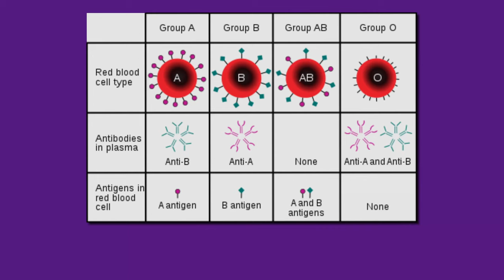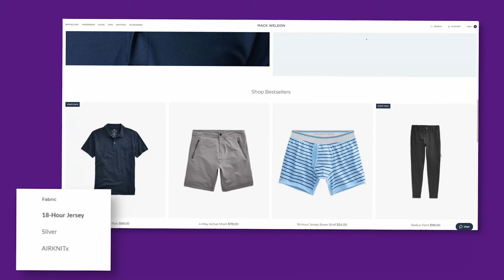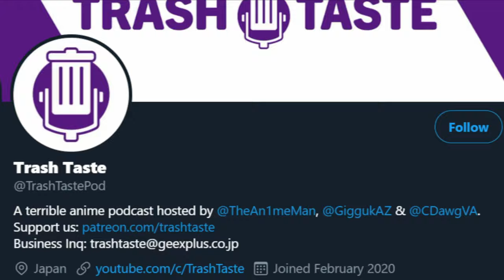Japan Is A Real Life Gacha Game | Trash Taste #31